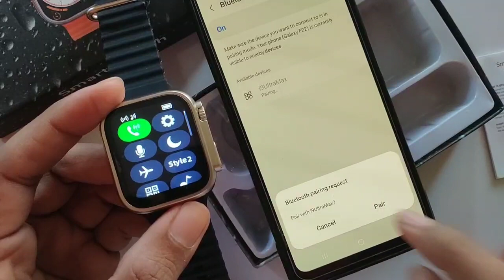i9 ultra max smartwatch unboxing | i9 ultra max calling test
i9 ultra max smart watch hiwatch pro
i9 ultra max smartwatch connect to phone hiwatch pro
hiwatch pro i9 ultra max connect to phone
hiwatch pro i9 ultra max wallpaper change
hiwatch i9 ultra max
i9 ultra max smart watch hiwatch
i9 ultra max smart watch wallpaper hiwatch pro

i9 ultra max charger
i9 ultra max custom wallpaper
i9 ultra max calculator
i9 ultra max combo
i9 ultra max copy